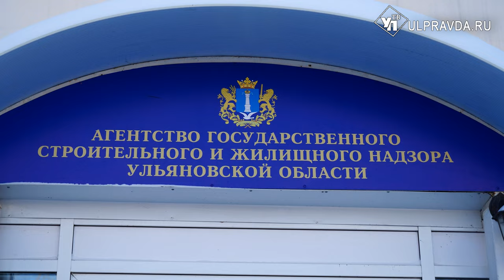Не проехать, не пройти. Что делать, если двор так и не чистят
С последствиями аномального снегопада никак не справятся в Ульяновской области. Заметенные проезжие части, дворы и автомобили доставляют массу неудобств. Устраняют их и управляющие компании, и сами жители региона. Подробности - далее.